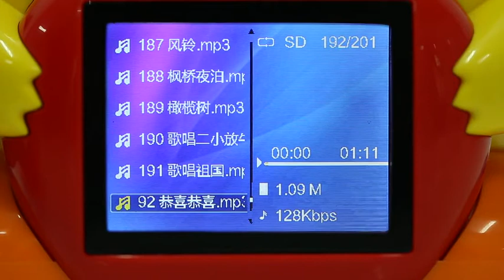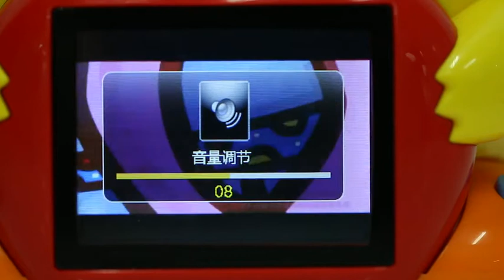Magic QPet (Fourth Version)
According to an Amazon listing, this is apparently the fourth version of Magic QPet.

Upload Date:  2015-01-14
Original Title: 麦咭小Q宠2
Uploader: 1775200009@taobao